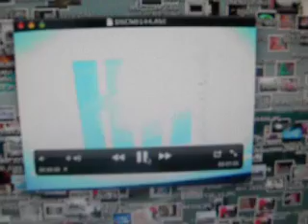david Blockbuster 110410